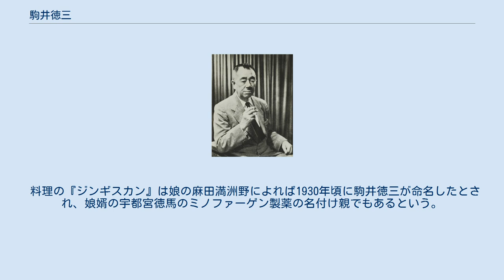駒井徳三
駒井徳三 駒井 徳三（こまい とくぞう、1885年6月10日 - 1961年5月13日）は、満州国国務院初代総務庁長官。
 滋賀県栗太郡常盤村（現・草津市）字穴に、医師・駒井徳恒の二男として生まれる。
京都府立二中、札幌農学校予科を経て、1911年、当時札幌にあった東北帝国大学農科大学農学部農業経済科を卒業する。
 1912年8月、南満州鉄道株式会社に入社し地方部地方課に配属された。
1920年、外務省アジア局嘱託となる。
1925年、郭松齢らの満州独立運動に参加する。
1931年、陸軍省嘱託となる。
1932年3月、満州国国務院総務庁長官に就任する。
同年10月、総務長官を辞任して、参議府参議となる。
1935年、宝塚市に私塾の『康徳学院』を設立する。
太平洋戦争後の1946年、GHQより出頭命令を受けたが戦犯とはならなかった。
その後も、富士山山麓開発を手がけている。
 1961年5月13日に死去。
75歳。
 料理の『ジンギスカン』は娘の麻田満洲野によれば1930年頃に駒井徳三が命名したとされ、娘婿の宇都宮徳馬のミノファーゲン製薬の名付け親でもあるという。
また、駒井本人によれば大同学院院長を務めていた頃、満州建国大学を起案したという。